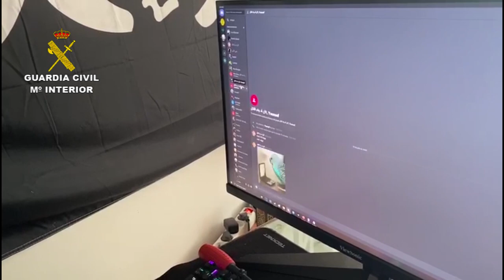Detenido en Alicante por utilizar plataformas de videojuegos para difundir propaganda de DAESH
La Guardia Civil detiene en Alicante a un joven que utilizaba las plataformas de videojuegos online para difundir propaganda de DAESH

El arrestado había desarrollado una intensa actividad de edición y difusión de contenidos yihadistas

Participaba de forma activa en múltiples plataformas de internet donde destacaban salas sobre armas y juegos online

En el marco de una investigación conjunta del FBI y del Servicio de Información de la Guardia Civil, un joven ha sido detenido en San Vicente del Raspeig (Alicante) por difundir propaganda yihadista en distintas plataformas de internet.

En sus publicaciones mostraba su completa afinidad con los postulados más violentos del grupo terrorista DAESH, con la edición y difusión de múltiples contenidos audiovisuales de contenido terrorista.

El arrestado había llegado a gestionar personalmente diversos foros y repositorios multimedia vinculados al entramado oficial del DAESH, difundiendo miles de archivos de vídeo y abundante información sobre la creación, uso y manejo de armas.

El detenido había estado anteriormente muy implicado ideológicamente con el movimiento red skin y contaba con varios antecedentes policiales, tanto en el ámbito doméstico como en el escolar.

Su salto como colaborador activo del terrorismo yihadista se produjo en 2019, habiendo pasado desapercibido en su entorno puesto que pasaba la práctica totalidad del día conectado al ámbito virtual desde su domicilio.

En su labor propagandística ha utilizado plataformas de videojuegos online, -de carácter violento-, permitiéndole de este modo contactar -entre otros entornos-  con más jóvenes, incluso alguno de ellos, menores de edad.

La actividad del detenido a través de plataformas de internet se correspondía plenamente con la estrategia propagandística desarrollada por DAESH. Con esta operación se ha neutralizado un importante y activo foco de expansión y difusión del ideario yihadista que además contaba con multitud de conexiones internacionales.

Asimismo, el detenido estaba fuertemente concienciado en el uso de medidas de seguridad y el empleo de plataformas de comunicación que garantizan un gran anonimato. Los investigadores han necesitado  múltiples recursos durante muchos meses hasta poder demostrar el grado de implicación de este sujeto con la causa terrorista, el alcance de la actividad que estaba llevando a cabo y la peligrosidad que podía suponer.

El trabajo conjunto entre Guardia Civil y FBI pone de relieve la estrecha cooperación y compromiso existente entre ambas instituciones en materia de terrorismo, y la necesidad determinante de centrar el mayor número de esfuerzos internacionales posibles contra la estrategia propagandística de DAESH.

En la lucha contra el terrorismo yihadista,  la cooperación internacional es un factor de total importancia debido al condicionante que genera la alta movilidad de los terroristas y la utilización de redes sociales y aplicaciones de internet.

Desde la elevación al nivel 4 de alerta antiterrorista en junio de 2015, la Guardia Civil ha reforzado todos los dispositivos operativos y líneas de investigación relativas a la amenaza terrorista, especialmente aquellas sobre individuos inmersos en un proceso de radicalización que pueda desembocar en el desplazamiento a zona de conflicto o en la comisión de acciones terroristas en los países de residencia.